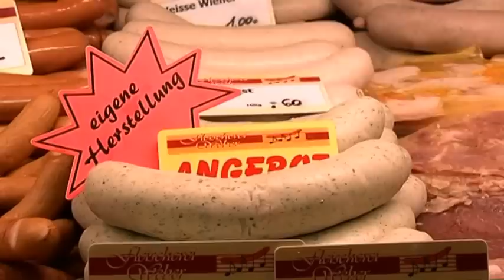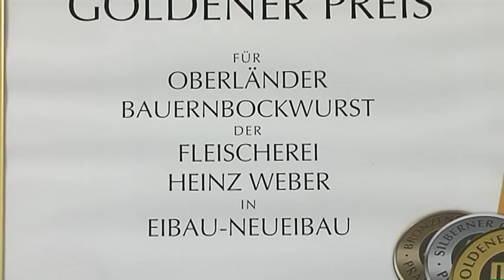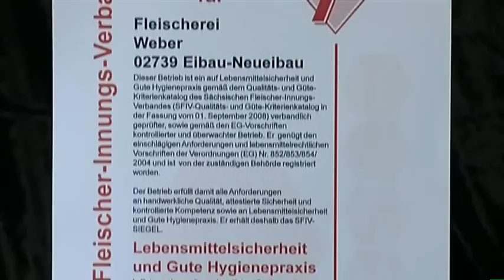20 Jahre Fleischerei Weber